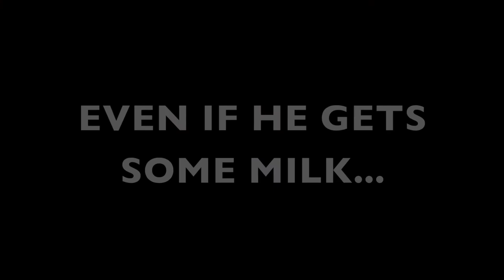If You Give a Mouse a Cookie Trailer - 2012 Movie - Official [HD]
Mr. Albrecht adapted Laura Numeroff's If You Give a Mouse a Cookie for film.